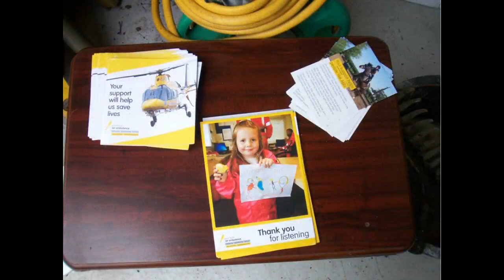Tractor Road Run in support of the Air Ambulance 29th August 2021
Bobs Engine club hosted an open weekend from 28 to 31st August 2021 with the Museum and all attractions open. The sunday was given over to fund raising on behalf of the Air Ambulance which included a Tractor run.